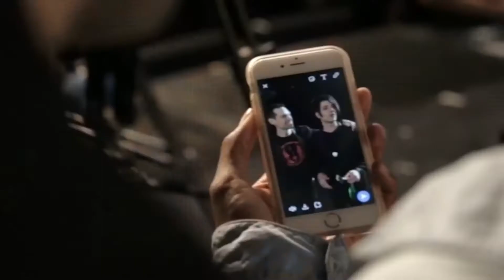Criss Angel interview with Tom Bilyeu - The Magic of Persistence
Criss Angel talks with Tom Bilyeu on the Magic of Persistence and the Power of Rejection.
This interview was recorded on 20 July 2016.

Magician Criss Angel debunks the illusion of overnight success and reveals the key to achieving your goals is believing the impossible.

- Why rejection can be a powerful motivator.
- How to stay hungry in paradise.
- The importance of sweat equity.
- How to commit to the process.
- The power of believing in yourself.
- How to find your niche.
- How to deal with naysayers.
- Criss Angel’s greatest life mission.